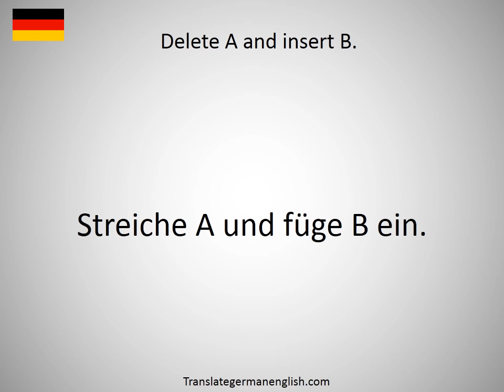How to say delegitimization in German? (Delegitimierung)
How to say delegitimization in German? Learn the pronounciation delegitimization! How to Pronounce delegitimization. Expand your vocabulary, learn German words. Practice German online. Use this free pronunciation guide to practice words at a time. Learn German for free. Thank you for viewing, please like or subscribe! hoe om te sê, si të thuash, እንዴት እንደሚናገር, wie sagt man, comment dire, come dire, como dizer, как сказать, nasıl denir, cómo decir, 怎么说, πώς να το πω, hoe zeg je.